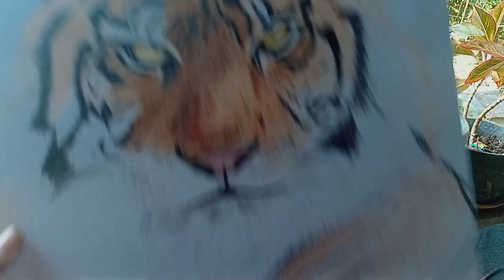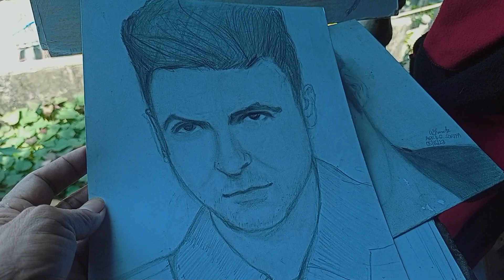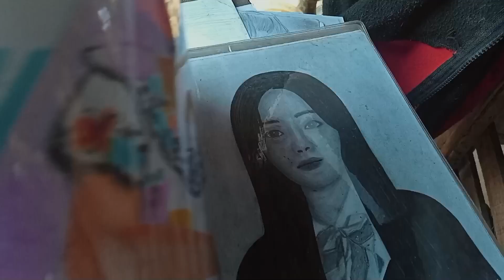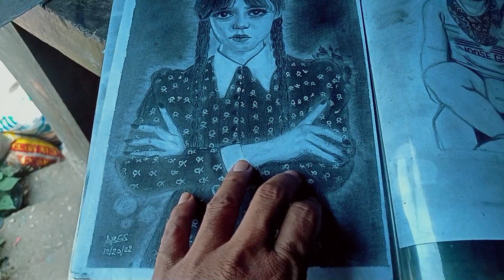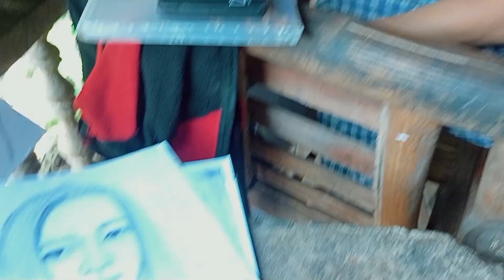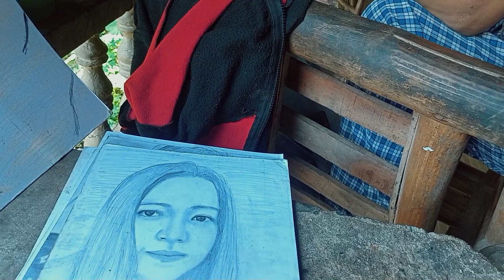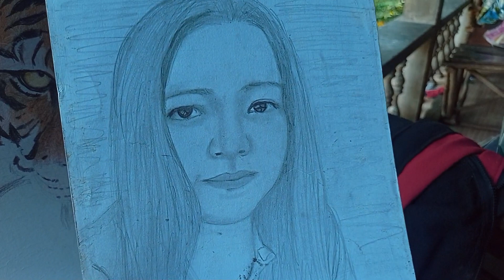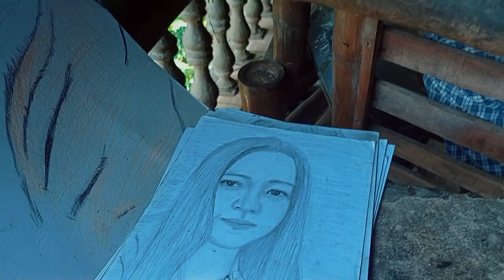NANAY APRIL,,MAY PAKIUSAP.?